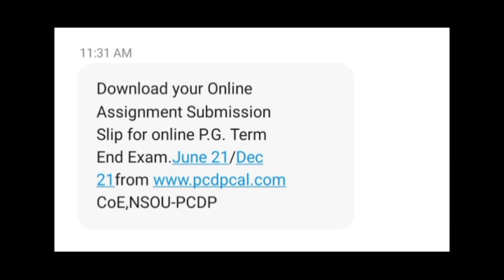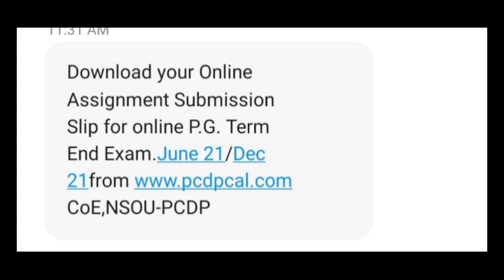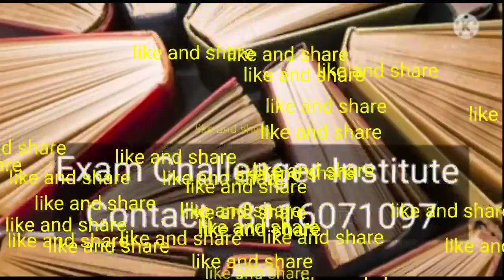PG Assignment Submission slip কি ? How to download assignment submission slip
এই  ভিডিওটি স্পন্সার করেছে এক্সাম চ্যালেঞ্জার ইনস্টিটিউট। এই ইনস্টিটিউট থেকে Netaji Subhas Open University এর সমস্ত সাবজেক্ট এর সমস্ত ধরনের Study materials পেয়ে যাবেন, যেমন Final exam notes, Final exam suggestions, assignment answer sheet, online classes, সমস্ত ধরনের মার্জিনাল গাইড, ইভেন MCQ প্রশ্ন উত্তর শীট সবকিছু । তাই আজই যোগাযোগ করুন এক্সাম চ্যালেঞ্জার ইনস্টিটিউটে। এই ইনস্টটিউটের অফিশিয়াল নাম্বার নিচে দেওয়া হল। এই সংস্থা ভারতবর্ষজুড়ে কুরিয়ার সার্ভিস উপলব্ধ আছে ¡!

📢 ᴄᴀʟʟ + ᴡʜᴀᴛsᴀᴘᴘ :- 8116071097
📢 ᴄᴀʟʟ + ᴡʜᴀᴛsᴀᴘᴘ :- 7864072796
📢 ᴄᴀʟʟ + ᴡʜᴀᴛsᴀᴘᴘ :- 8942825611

11- Boya M1 Mic
12- Laptop

IMPORTANT ARTICLE FOR NSOU STUDENTS. 👇🏿
🌍 NSOU Certificate value
🌍 lnformation of courses offered by Netaji Subhas Open University

👉 nsou 1st year assignment
👉 nsou 2nd year form fill up
👉 nsou 2nd year result
👉 nsou 3rd year result
👉 nsou address
👉 nsou admission
👉 nsou 2021 for ba
👉 nsou admission 2021 for graduation
👉 nsou admission date
👉 nsou admission date 2021
👉 nsou admission fees
👉 nsou admission for graduation
👉 nsou admission last date
👉 nsouadmit card
👉 nsou admit card download
👉 nsou apply online
👉 nsou assignment
👉 nsou university exam
👉 nsou exam date
👉 nsou form fill up
👉 netaji open university form fillup
👉 netaji open university head office
👉 netaji open university helpline number
👉 netaji open university ma admission
👉 netaji open university near me
👉 netaji open university pg admission
👉 netaji open university pg enrollment certificate
👉 netaji open university pg result
👉 netaji open university phd admission
👉 netaji open university phd admission 2021
👉 netaji open university phone number
👉 netaji open university renewal
👉 netaji open university study centre
👉 netaji open university subject
👉 netaji open university subject list
👉 nsou admission fees
👉 nsou admission notice
👉 nsou msw study centre
👉 nsou NAAC
👉 nsou naac form fill up
👉 nsou online class